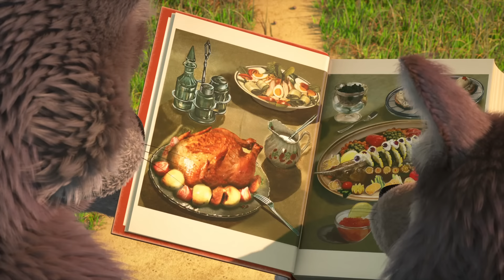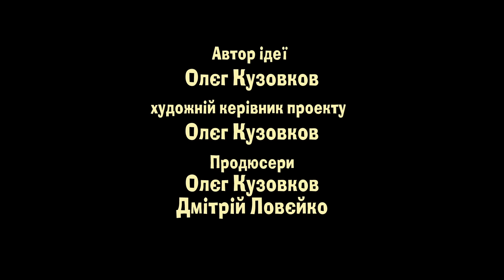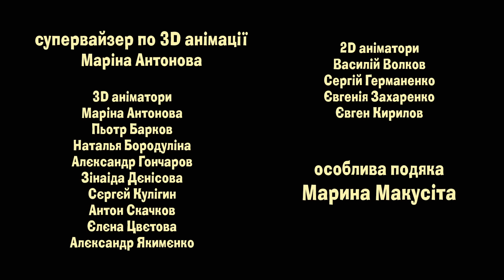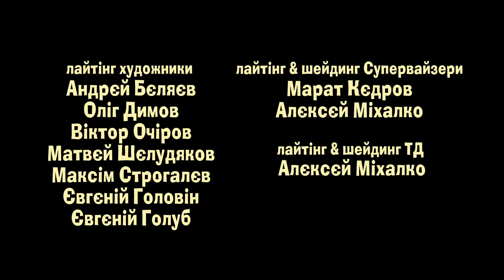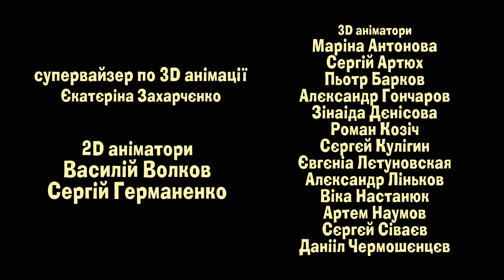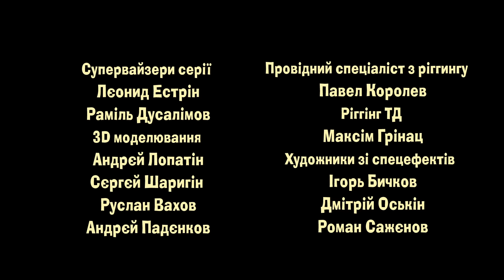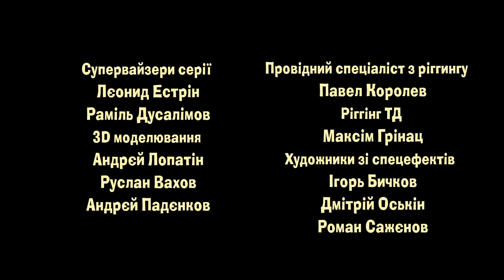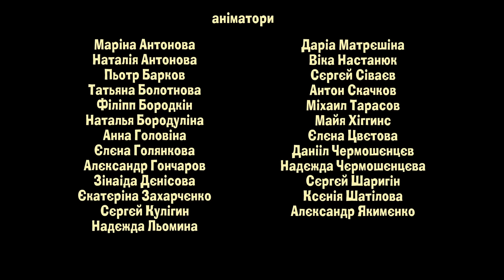Маша та Ведмідь 💥 Нова серія 💥🍰Щось смачненьке 🧁 Збірник серій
00:00 Щось смачненьке 🍩 (79 серія)
07:03 Чудо в шапцi 👒(41 серія)
13:19 Секрет Машуко 🤖(5 серія)
19:40 День кiна 📽 (42 серія)
25:56 Героями не народжуються 🦸‍♀️ (43 серiя)
32:12 Чай зі слоном 🐘 (13 серія) 🎵 Машині пісеньки
38:34 З Улюбленцями Не Розлучайтесь (серія 61)
45:01 Спи, моя радість, засни! (62 серія)
51:22 Така гарна - аж страшно! (40 серiя)